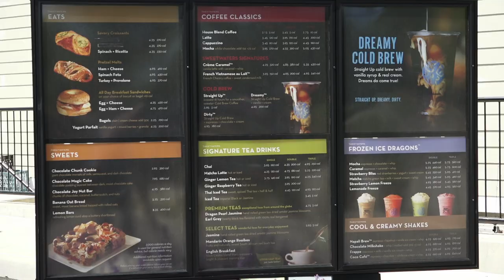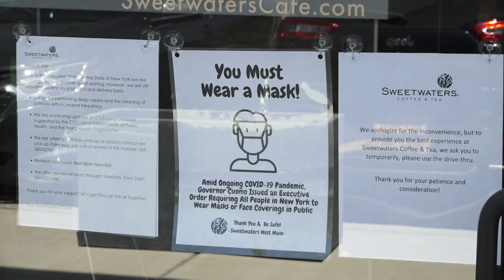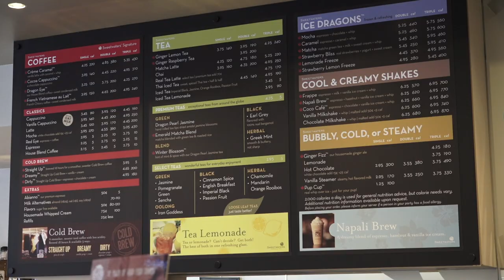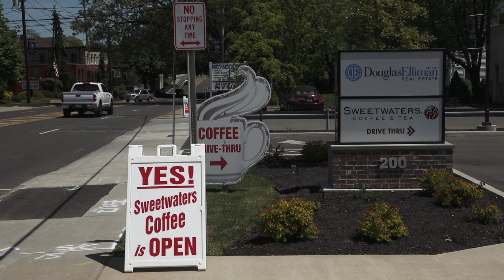Spotlight: COVID-19 Business Update - Sweetwaters